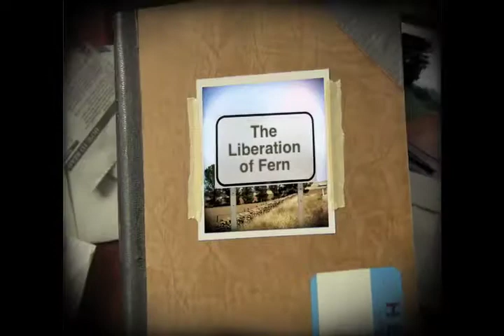iCurt Jeff Whitty and Fern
Curt chats up Tony Award winning writer Jeff Whitty of Avenue Q about his upstate deer-in-residence, Fern.